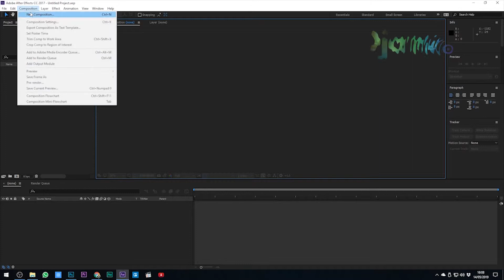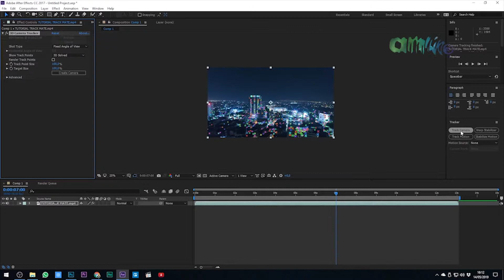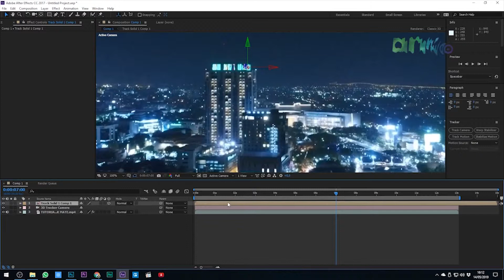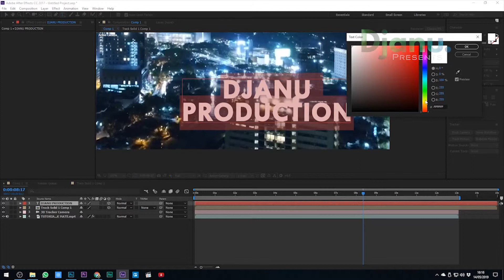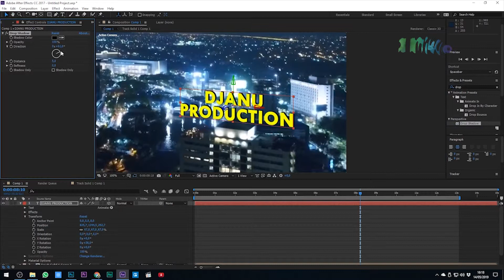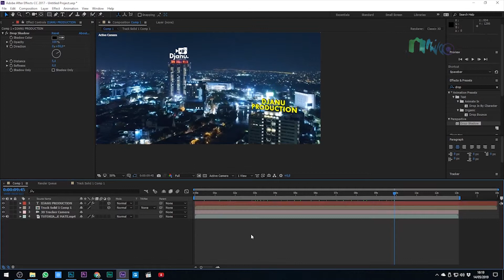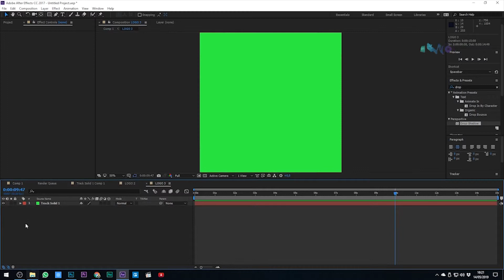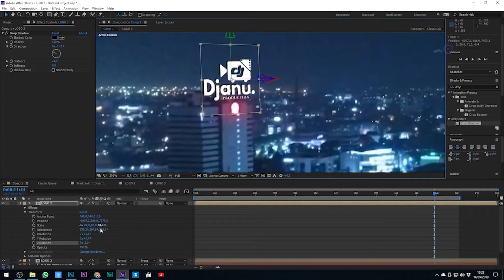CARA MEMBUAT ANIMASI TRACK CAMERA - TULISAN BERJALAN MENGIKUTI KAMERA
Link Pesona Surabaya Malam